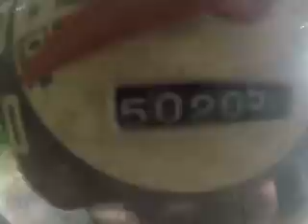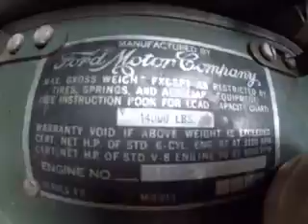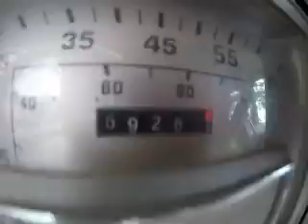around the yard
psn zackzllia
snapchat codawthecrew